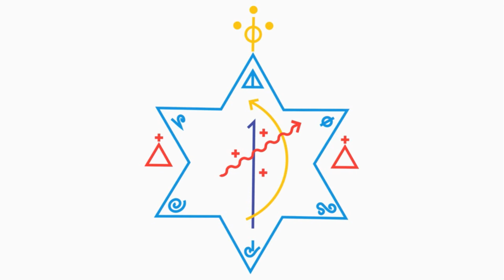As expressões do amor: o pensar e o sentir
A cabala praticada na umbanda esotérica possui 78 arcanos, sendo 57 menores e 21 maiores. Nesta prédica doutrinária, o dirigente mediúnico do AUEA fala sobre a importância de se perder o orgulho, a vaidade e a ignorância para a assimilação dos atributos espirituais. Ensina que nesta busca a religiosidade é fundamental. Ademais, destaca que no processo iniciático o sujeito deve exercitar o poder de vontade.